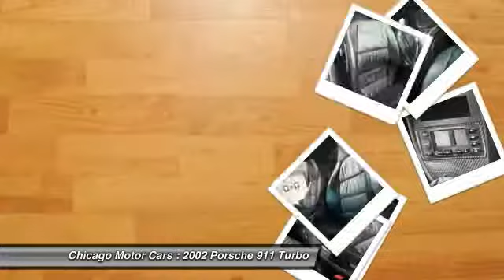2002 Porsche 911 Turbo Chicago Motor Cars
2002 Porsche 911 Turbo

Don't miss this 2002 Porsche 911 Turbo. It's equipped with Automatic transmission and features a Black exterior. With 0 miles, You'll want to take this car home. Make a great choice today.

Chicago Motor Cars is a Premier Luxury and Exotic Car Dealer located in the greater Chicago area.  Our inventory includes some of the most unique and rare vehicles in the world.  We specialize in Pre-Owned Lamborghini, Ferrari, Porsche, Rolls Royce, Bentley, Audi, BMW, Range Rover, Corvette, Viper, Aston Martin, Maserati, Maclaren, Mercedes, and many other high line vehicles.  We have over $1 billion in sales on Ebay Motors with 100% positive feedback.  We take great pride in offering the most unique automobile inventory in the world.  You can view our inventory by visiting
Chicago Motor Cars is committed to Customer Service.